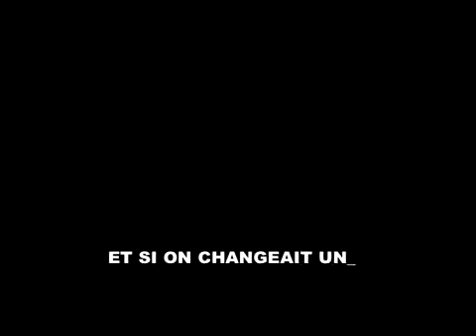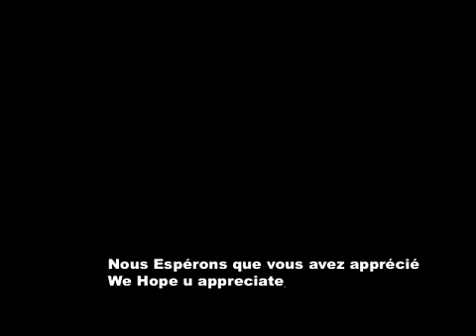1وهاء تس مدام Météo.mp4